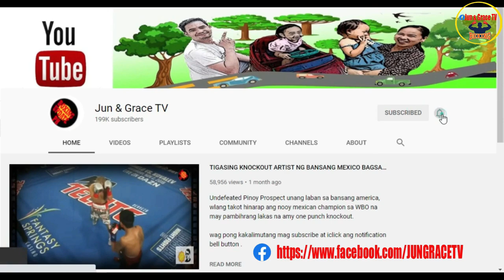DRUBKEN MASTER MERON PALA SA BOXING! MUAY THAI CHAMPION MAANGAS KUNG MAKATINGIN BAGSAK TULOY SA PNOY